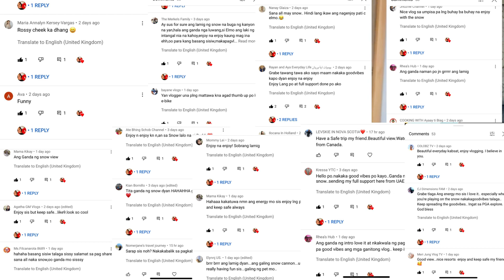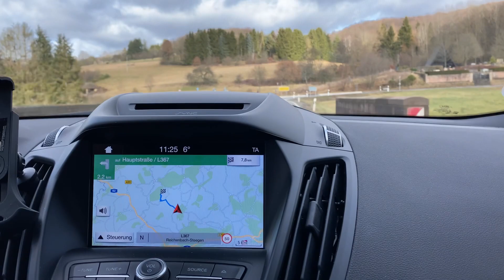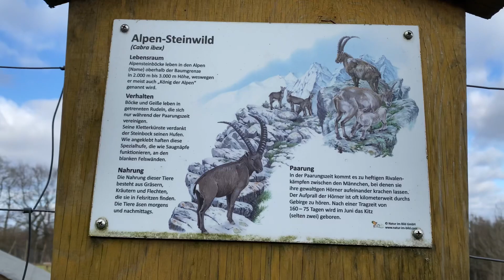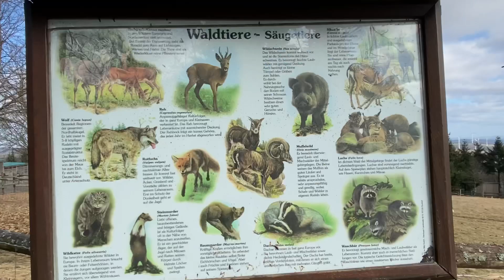WILDLIFE PARK IN FÖCKELBERG || WILD ANIMALS#travelgermany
Hi guys! Today Vlog we went to a wildlife park half hour drive to our home! And this wildlife I have already a vlog long time ago but today I’m happy that we saw so many wild animals like alpacas, Oxes, and wild Boars this animals is not see in my old vlog so I’m happy that they’re come out this time.

Full name
Potzberg Wildlife Park and Birds of Prey Zoo
particularities
bird of prey show
location
Auf dem Potzberg 1
66887 Foeckelberg
surface
30 hectares [1]
opening
September 1984 [1]
animal species
birds, especially birds of prey; large and medium-sized mammals

Love lots♥️
Rhoda ♥️